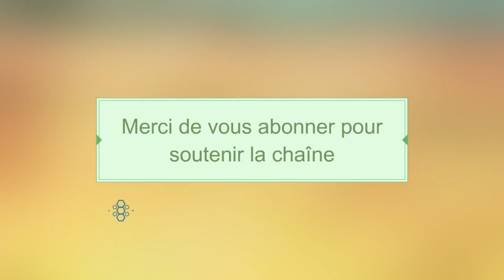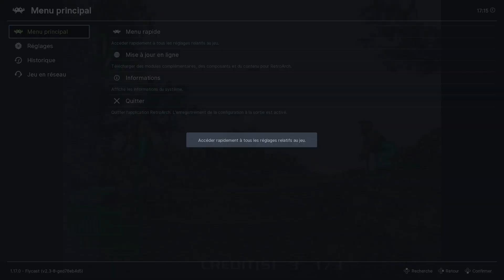⚠️RETROBAT 6.0 PACK COLLECTION ATOMISWAVE [ 10GIGAS ]⚠️ Complet et gratuit + TEST DE JEU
Nouvelle vidéo !!!
RETROBAT 6.0 PACK COLLECTION ATOMISWAVE [ 10GIGAS ]

Tous les liens sont disponible  sur le FORUM SNAkE KIMBO.

Rubrique sur le forum @ émulateur Retrobat .

SNAkE KIMBO